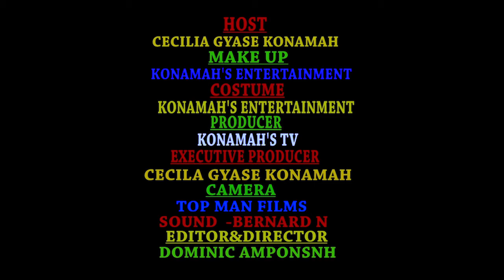ABENA GHANA WTHI U 7